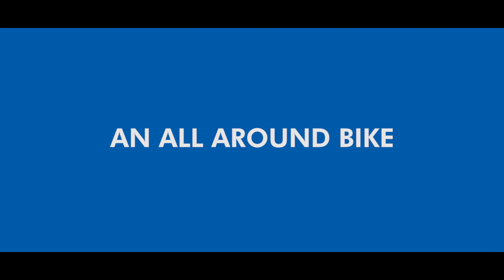Suzuki Skydrive Sport is an All Around Bike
Why is the Skydrive Sport trendsetting?

The authorities have spoken! It has got got everything that a beginner rider's need and more!
Watch our media friends share their thoughts about it!